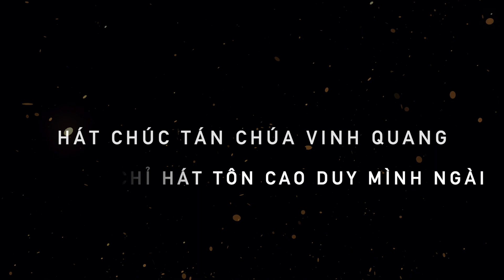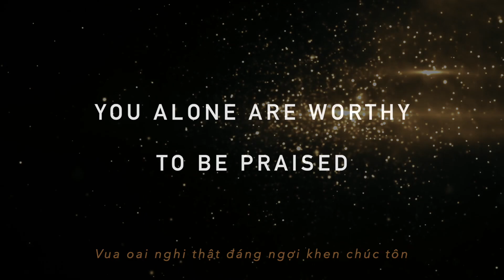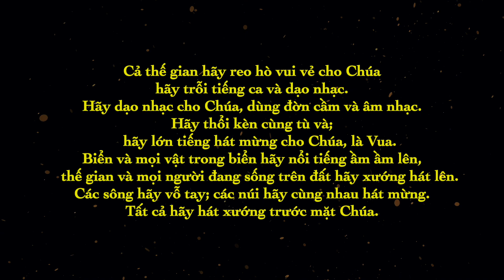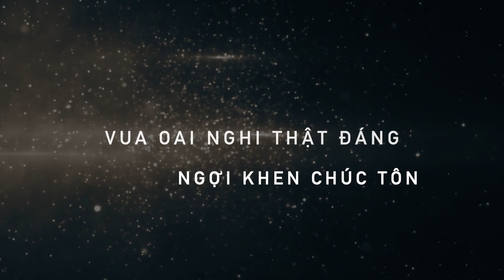(Audio lyrics) MỪNG REO VANG HALLELUJAH - SHOUT FOR JOY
WORSHIP PROJECT 2022